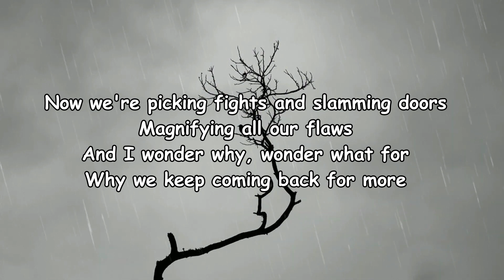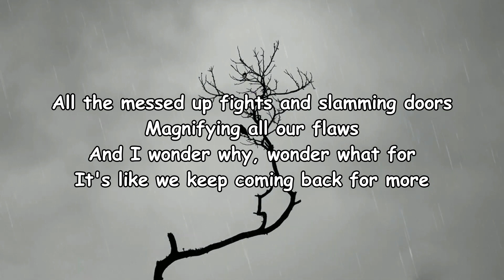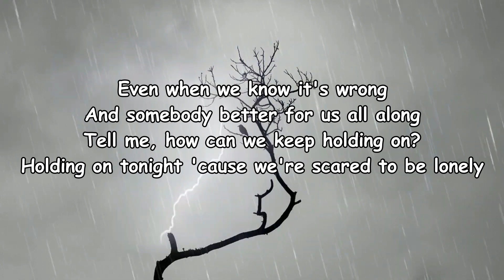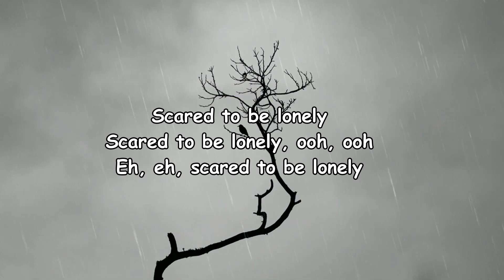Martin Garrix & Dua Lipa - Scared To Be Lonely (Lyrics)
[Drop]

[Drop]
Scared to be lonely, ooh, ooh, ooh

[Bridge]
Even when we know it's wrong
And somebody better for us all along

[Drop]

[Outro]
Scared to be lonely
Scared to be lonely, ooh, ooh